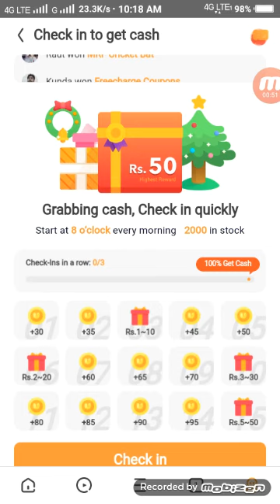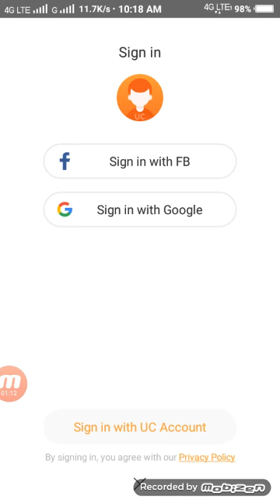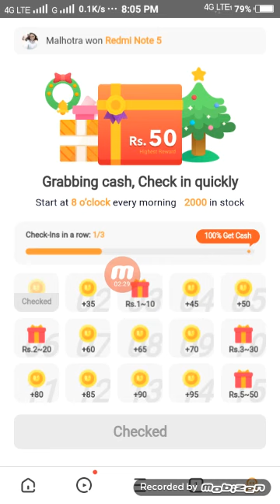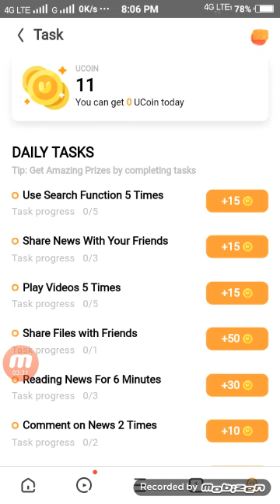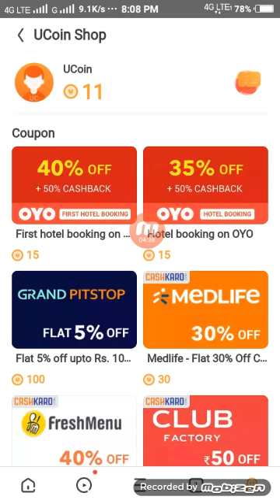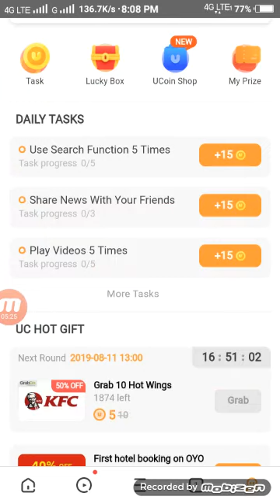Uc Bowser paytm cash 50 independent day offer | uc Bowser se paise kaise kamaye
🙏Content Cover 🙏